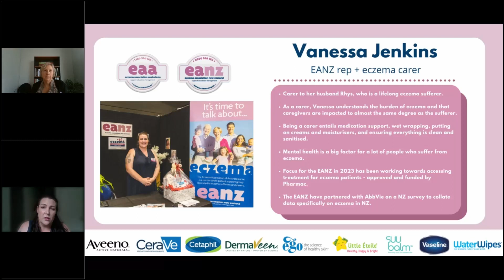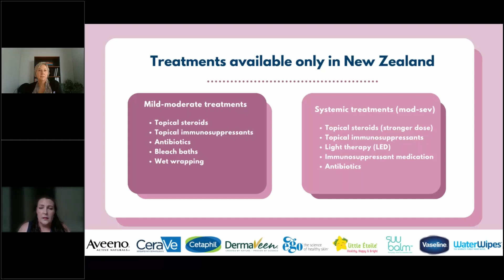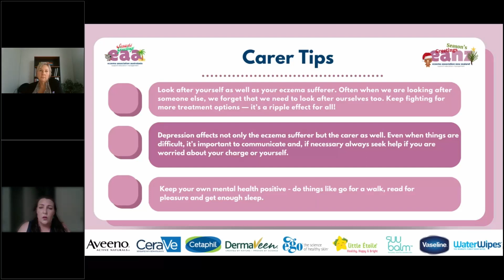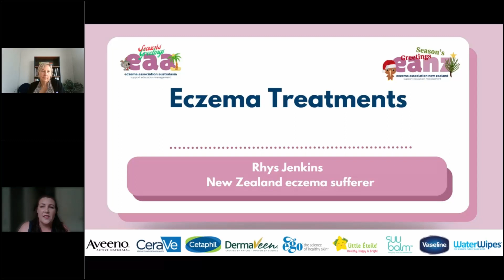NZ Representative - Vanessa Jenkin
Also, jump over to our website and sign up for our FREE eNewsletter that is full of tips for caring for your eczema.